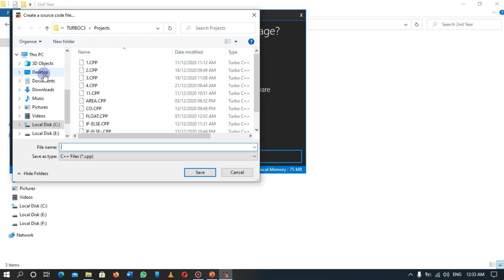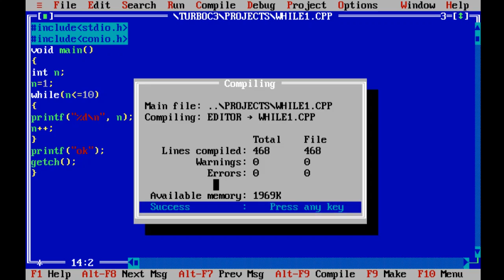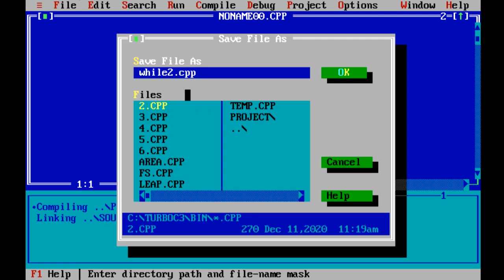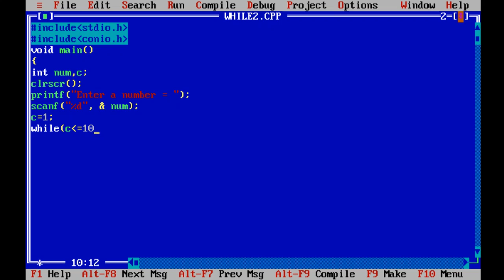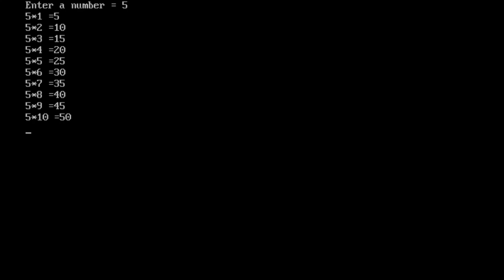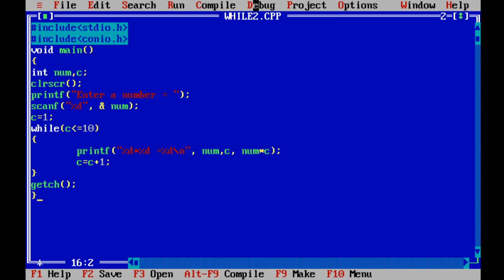Computer Science 2nd Year Lecture 17